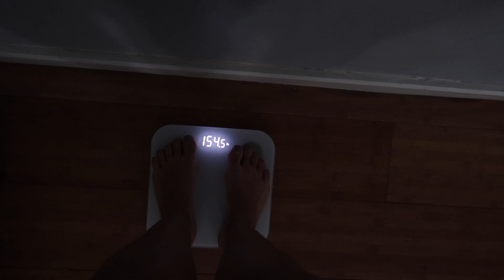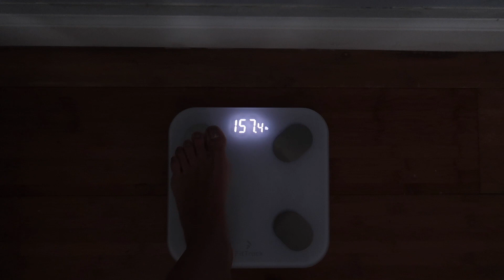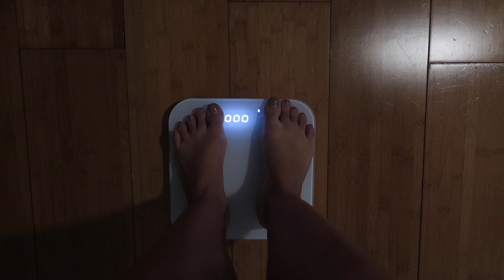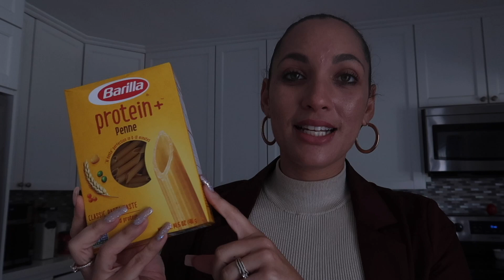GET FIT SERIES | WHAT I HAD TROUBLE WITH THIS WEEK!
It's a new year!! I have a lot going on in my life between my family and work and on top of that, trying to achieve my goals for the year. I wanted to try a new way to reach my goals this year and take you along with me on the journey!

💃 Join me on Instagram: @DallaceLaDawn